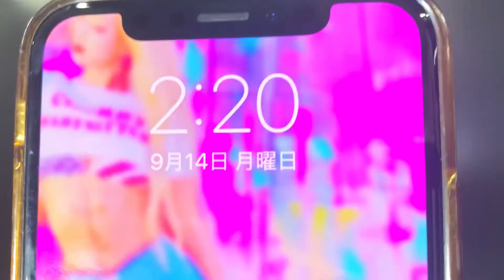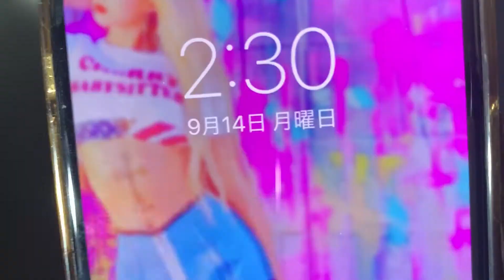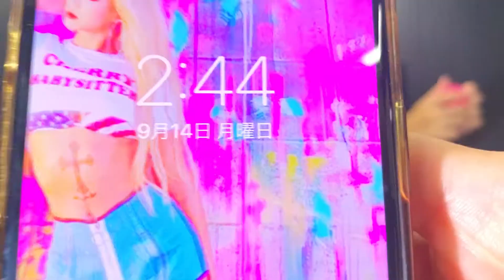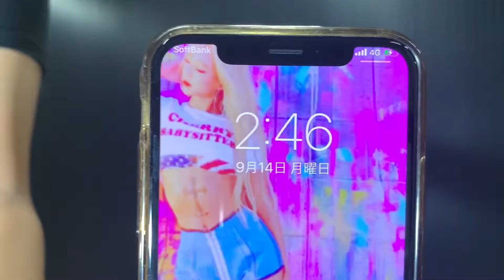【dance cover】リクエスト曲を30分で覚えて撮影します！AB6IX"Blind For Love"編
このチャンネルはダンスやボーカルのインストラクターをしているMayaがKPOPを中心に踊ってみた動画や歌ってみた動画、さらにダンスボーカル動画、過去のLIVE動画、新曲もすぐにUPしていきます！
リクエストも募集してます！

他のSNSも活発に更新してるので是非みてください🤤

Dancer / Singer / instructor
maya

Kpop Dance Event " my sissy "